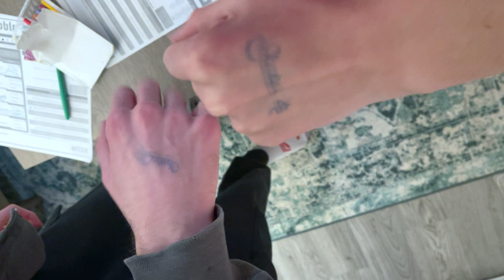Are we too old for this?!? Roller Rink Adventure | Vlogmas Day 3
Welcome to vlogmas day 3!!! In this video, I film a fun day in my life. I have a pajama day at work, and go roller skating with my friends.